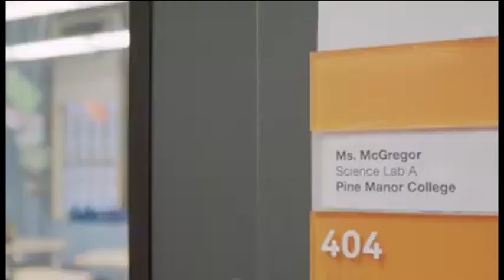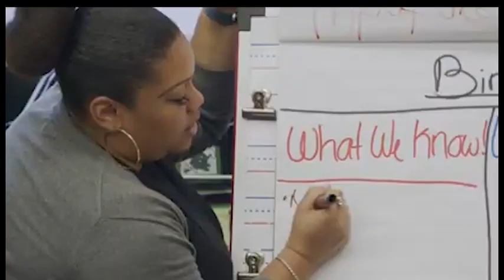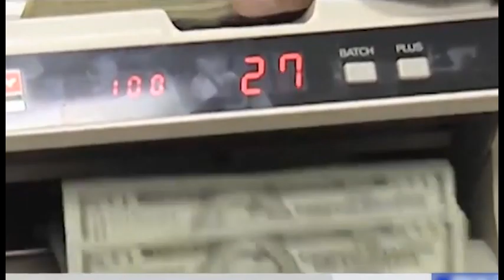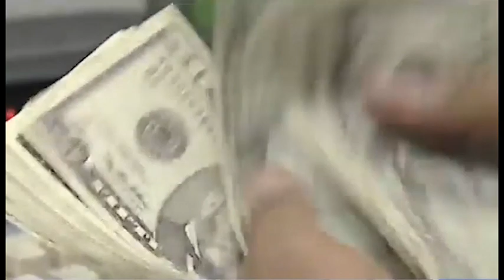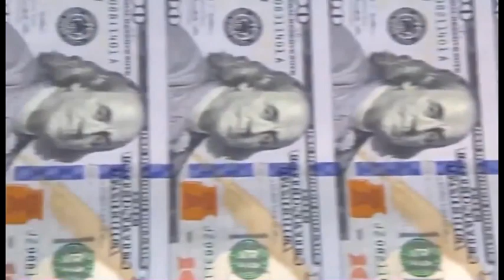gorod novosti 2023 02 15